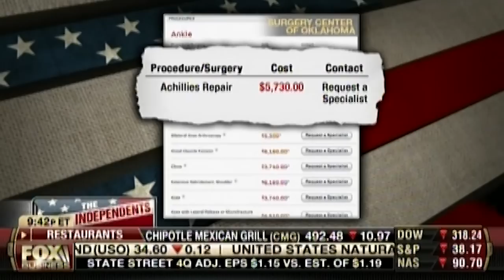Free Market Health Care: Keith Smith, MD, Surgery Center of Oklahoma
Prices drop and quality increases when government and insurance bureaucrats are not allowed in the exam room, explains Keith Smith, MD of the Surgery Center of Oklahoma.